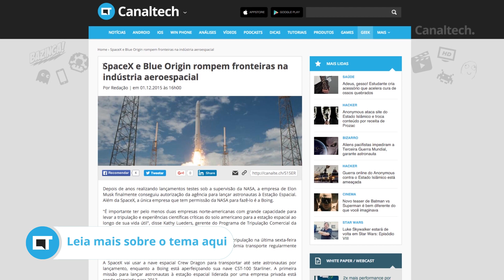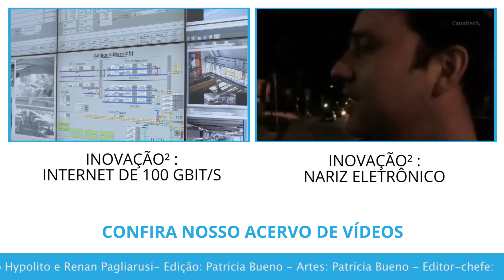Revolução na indústria aeroespacial [Inovação ²]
Novidades na indústria aeroespacial: NASA, agora, está em busca de empresas privadas como parceiras em suas missões.

Análises, dicas e matérias: segunda a sexta, às 10h
CT Entrevista: segunda, às 18h
CT Responde: terça, às 18h
Inovação²: segundas, quartas e sextas, às 18h
CTNews: Sexta, às 18h